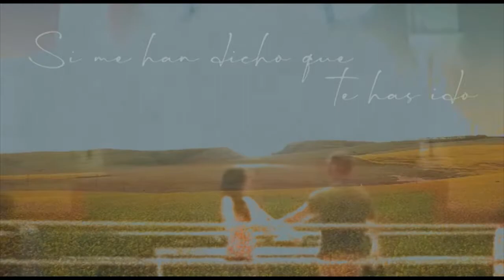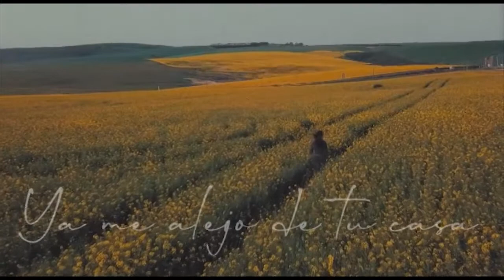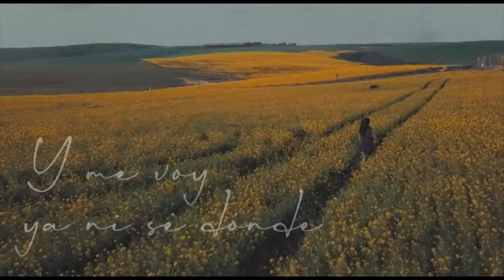Nada - Gachi Leivovich & Lucas Giuliani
Canción original de J. Dames y H. Basterra interpretada por Gachi Leibovich y Lucas Giuliani. Buenos Aires, Argentina.
Grabado en Estudio JBL, octubre 2014

Gracias @guadappupi por ser parte de este video.